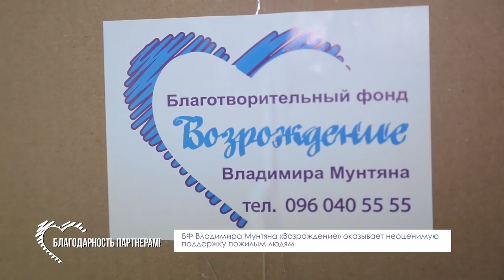Помощь пожилым людям / Благотворительный фонд «Возрождение»